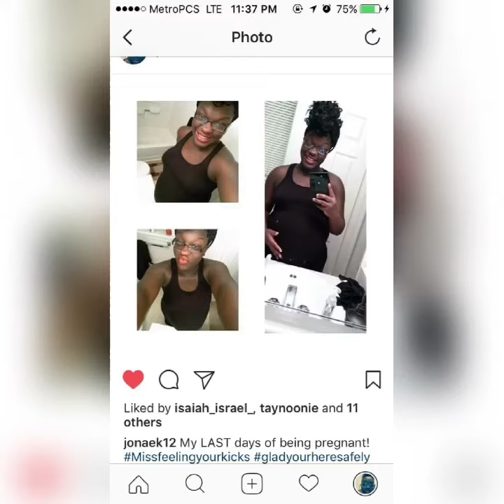When your son is your best friend!! 💙💙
Mom as baby boy